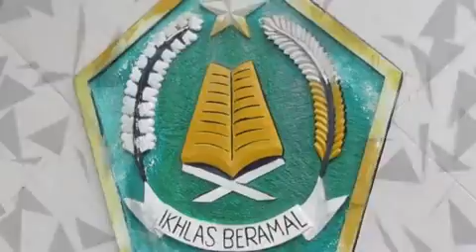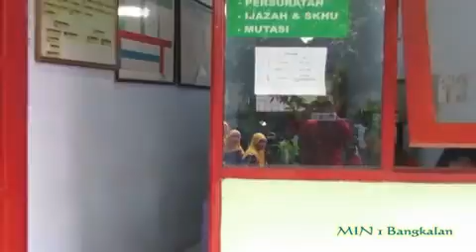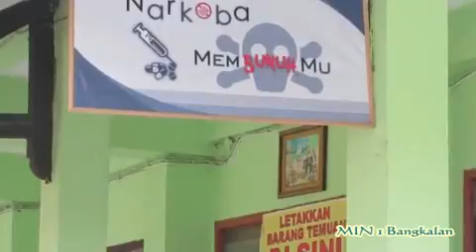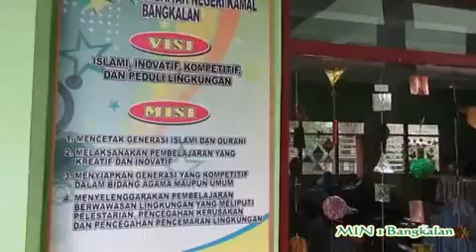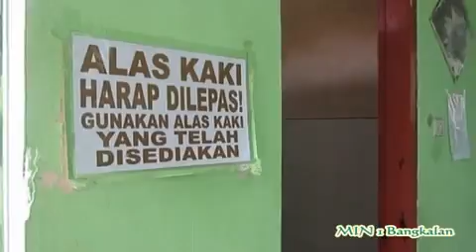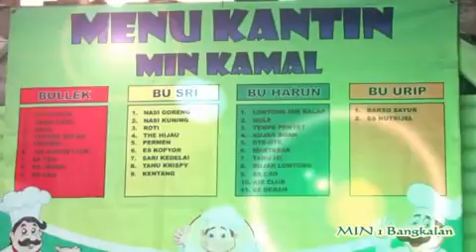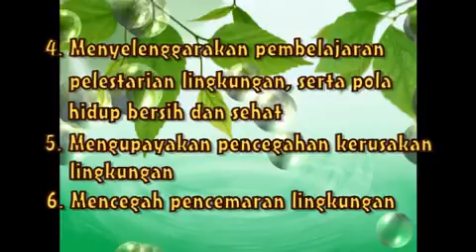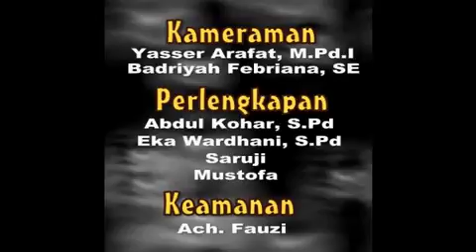film dokumenter min 1 bangkalan